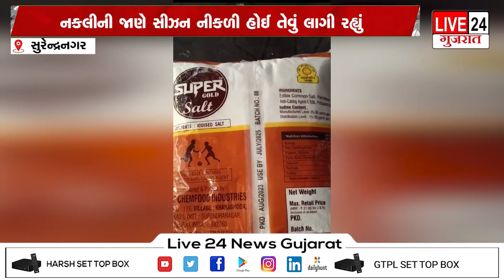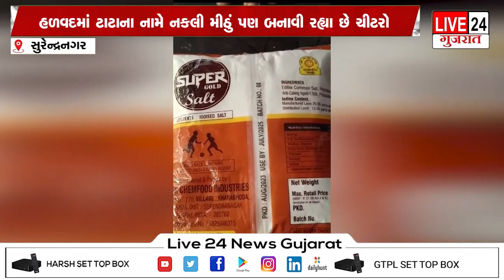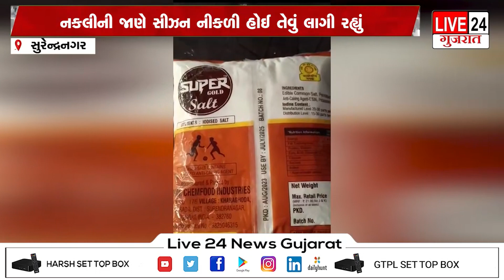સુરેન્દ્રનગર : બોલો લ્યો... નકલીની બોલ બાલા વધી